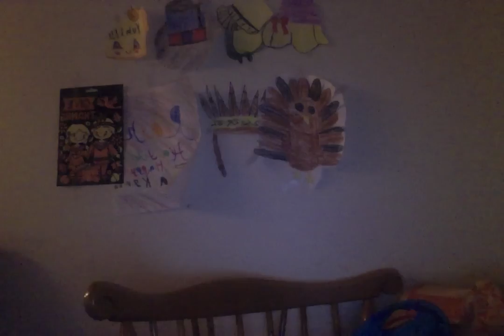Random Hat A Candy Apples Crafts Part 7 2016.